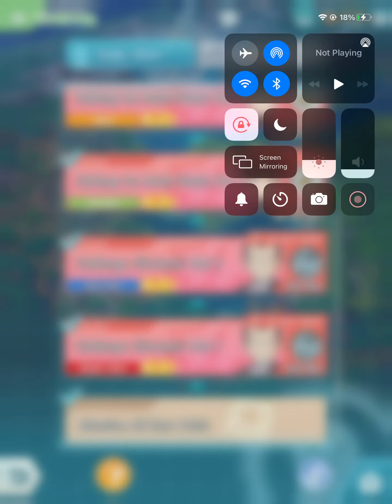[Pokémon Masters EX] EX Giovanni, Cheryl, and Brock vs Challenge Giovanni Part 2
This is a pre sync clear in order to get the support coin in the new "Villain Event Prelude: Looming Shadow in Kanto"
All that you really need is to EX and grid Giovanni (He's available to pick up in his older Legendary Event) but I highly recommend gridding Brock in case as well (also to prepare for the Extreme Battle Event as well I guess)
The goal is to simply use Giovanni's Sync move twice (and hope that they crit) and the stage will be done (and as shown here, it is possible to pre sync it but it'll take a bit of timing)
Here's the grids for the following
Brock: (This isn't the grid used in the video but if you can get him to 3/5, this is what I recommend for this stage)
Cheryl doesn't have a grid in this video, but level her up at the very least and if you have the sync orbs, run this
If you have either Red and/or Leaf and Eevee, this stage shouldn't be that bad besides the fact that you might run into issue's finding the right striker.